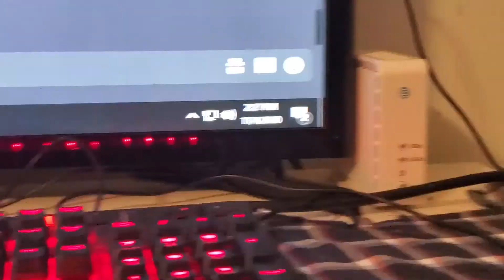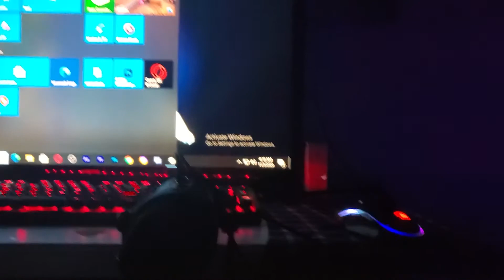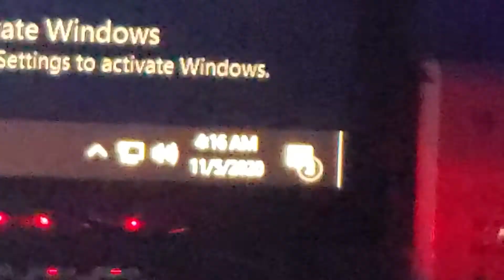NO NUT NOVEMBER TURNED ME RUSSIAN | no nut november day 4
CYKA BLYAT AM I RIGHT BOYS